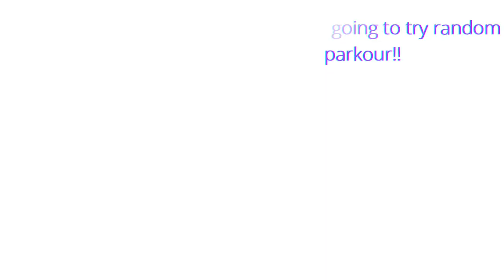*Trying Random Parkour - Granny's House Online